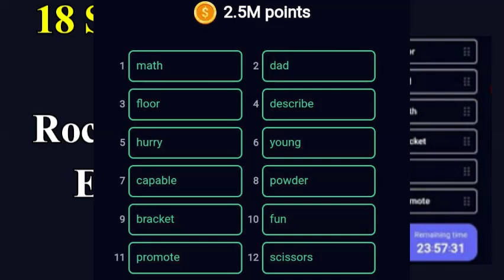Rocky Rabbit Enigma 18 September 2024